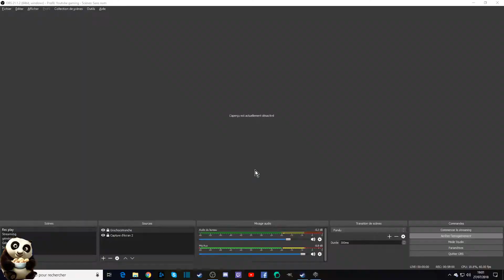Story about my uncle 6 : De profundis, de alte Cowboy beebop !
Quand le blocage devient massif, on fait de la zik de gnou ressemblant vaguement à un manga culte !(si vous connaissez pas Cowboy beebop, vous avez rater un truc IMMENSE ! )